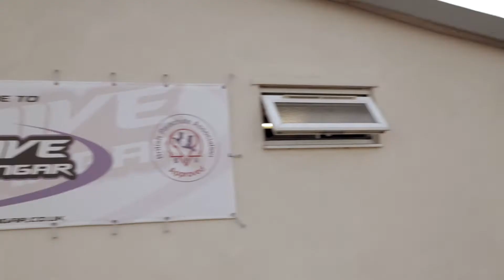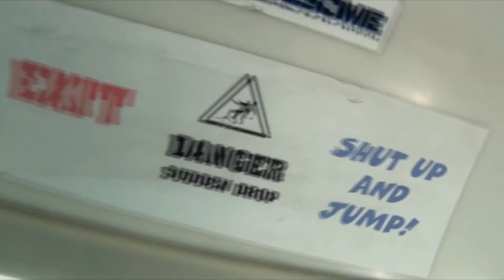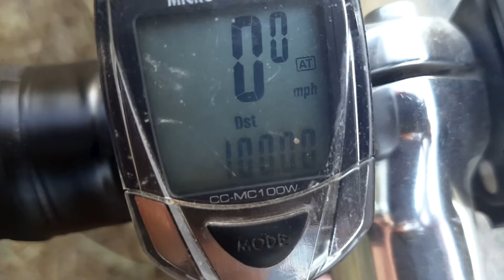I Jumped out of a Plane then Cycled 100 Miles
Get out there and challenge yourself!

After four failed attempts due to bad weather, I finally managed to complete my challenge of doing my first tandem skydive and a 100 mile bike ride in the same day. The skydive was awesome, but after about 5 hours sleep to be able to get to the drop zone in time, and very little training on the bike because of university commitments, the ride was tough!

NEXT CHALLENGE COMING NEXT SUMMER!